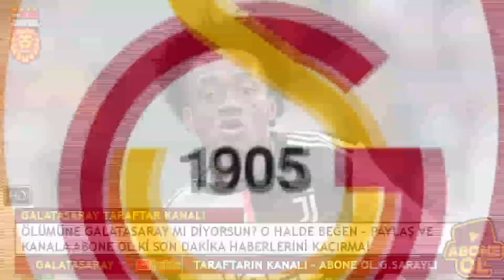Juventus'tan Galatasaray'a BEDAVA TRANSFER! HAYIRLI OLSUN!